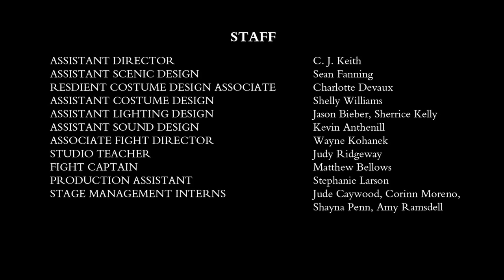Richard III Preview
The Old Globe presents RICHARD III by William Shakespeare, directed by Lindsay Posner, June 3 -- Sept. 29, 2012, part of the 2012 Shakespeare Festival in the outdoor Lowell Davies Festival Theatre.

Richard III is one of the most diabolical and outrageous villains in all of literature.  A ruthless Machiavellian, the brilliant and power-hungry lord embarks on a bloody campaign to seize and keep the English crown.  Shakespeare paints an unforgettable portrait of obsession, seduction, betrayal and a man who would be king.

The cast of Richard III features Dan Amboyer (Earl of Richmond), Happy Anderson (George, Duke of Clarence), Matthew Bellows (Sir Richard Ratcliffe), Adam Daveline (Second Murderer), Jeremy Fisher (Marquess of Dorset), Vivia Font (Lady Anne), Robert Foxworth (Lord Hastings), Dana Green (Queen Elizabeth), Aidan Hayek (Young Duke of York), Charles Janasz (Stanley, Earl of Derby), Rachael Jenison (Second Citizen; Sir Vaughan), Jesse Jensen (Sir William Catesby), Joseph Marcell (Lord Mayor), Jonas McMullen (Edward, Prince of Wales), Robin Moseley (Queen Margaret), Danielle O'Farrell (Sir Walter Herbert), Allison Spratt Pearce (Third Citizen; Earl of Oxford), Bob Pescovitz (King Edward IV), Deborah Radloff (Duchess of York), Stephanie Roetzel (Sir William Brandon), Christopher Salazar (Lord Rivers; Tyrrel), Jacques C. Smith (Duke of Buckingham), Jonathan Spivey (First Murderer), Whitney Wakimoto (Lord Lovell), Bree Welch (First Citizen; Scrivener), Jay Whittaker (Richard, Duke of Gloucester) and Sean-Michael Wilkinson (Sir Robert Brakenbury; Lord Grey).

The creative team includes Old Globe Associate Artist Ralph Funicello (Scenic Design), Deirdre Clancy (Costume Design), Alan Burrett (Lighting Design), Lindsay Jones (Sound Design), Peter Golub (Original Music), Old Globe Associate Artist Steve Rankin (Fight Director), Elan McMahan (Music Direction), Christine Adaire (Vocal and Dialect Coach), Calleri Casting (Casting) and Bret Torbeck (Stage Manager).